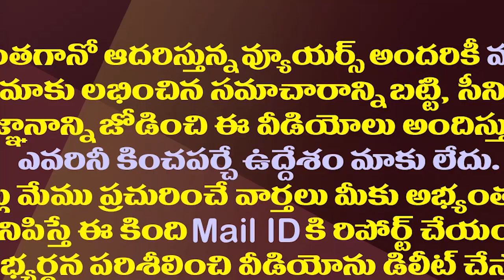జగన్ పై వీరసింహారెడ్డి విసుర్లు..మరో యుద్ధం మొదలైందా?| Balakrishna Punch Dialogues On YS Jagan